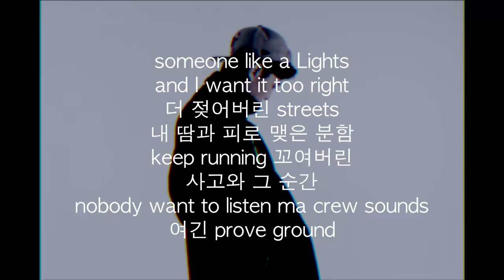[Backward ModernT] B1(Lyric Video)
가사 영상 Backward ModernT - B1

1theK will endeavor to introduce more various K-POP contents through [K-POP Rare Clip].

1theK는 [K-POP Rare Clip]을 통해 더욱 다양한 K-POP 컨텐츠를 소개하기 위해 노력하겠습니다.